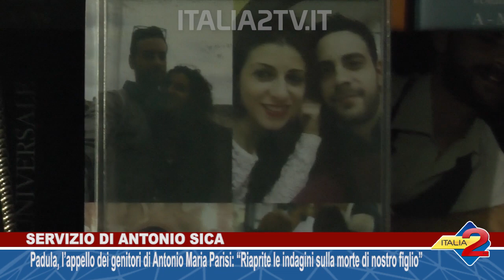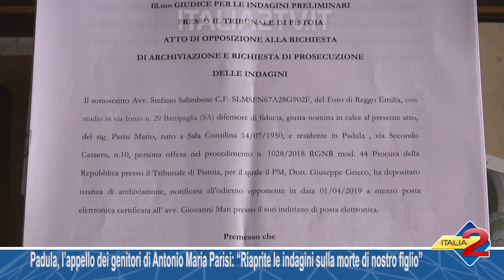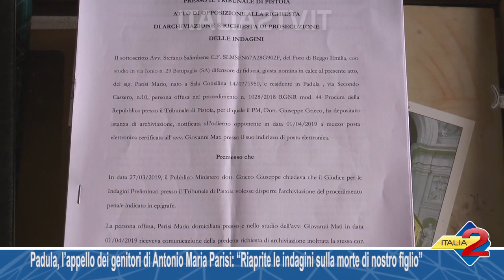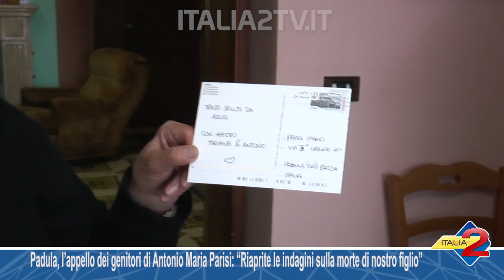Padula, l’appello dei genitori di Antonio Parisi: “Riaprite le indagini sulla sua morte”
Padula, l’appello dei genitori di Antonio Parisi: “Riaprite le indagini sulla morte di nostro figlio”. 23/05/2019